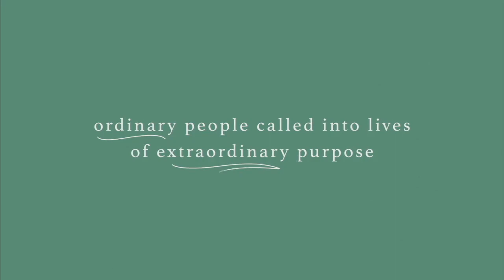Followers: the Transformation of Matthew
Do you feel like an outcast or like you don't quite fit in?  In this message, Jeff Fritsche of White Rock Fellowship shows us how Jesus transformed the life of Matthew, a tax collector who was disposed by his own people and didn't fit the mold of who they thought should be in the religious in-crowd. You'll see how Jesus gives you identity - not others - and how he can use anyone, even those who people don't expect, to be used for his purposes.